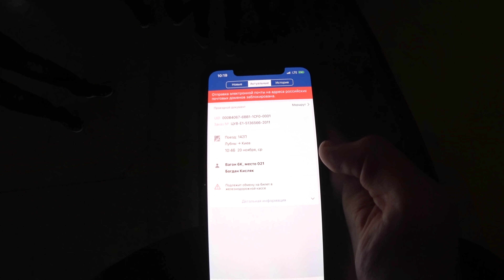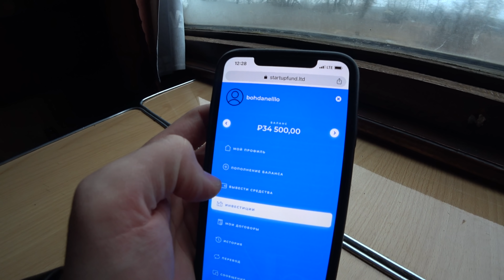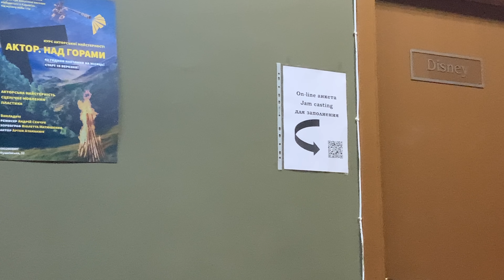ХОДЯТ СЛУХИ АНДРИАН ХОЧЕТ РАМИНУ!